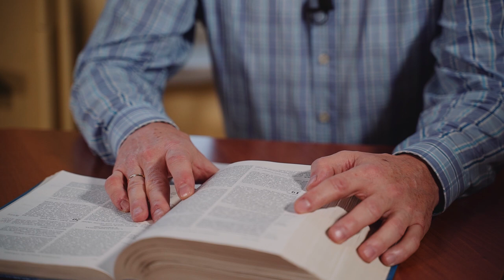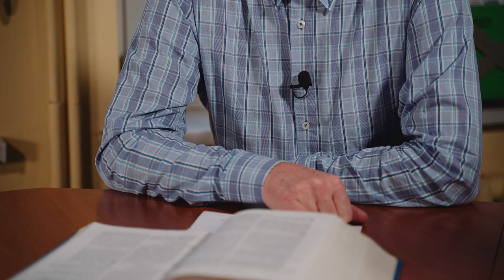Jezus lubi normalność wspólnota przymierze świadectwo z ewangelią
Świadectwo Andrzeja ze wspólnoty Miasto na Górze. Jak postać Zacheusza stała się inspiracją do jeszcze większej determinacji aby spotkać Mistrza. Czy warto być dziś takim wyjątkowym poszukującym, który nie zważając na ograniczenia idzie za głosem serca? Wspólnie z naszym gościem postaramy się przyjrzeć tej postaci.

Świadectwa osób, które doświadczają swojego rozwoju z Jezusem. Czy w dzisiejszym świecie jest możliwe prowadzenie biznesu na Bożych zasadach, czy posłuszeństwo Panu nas ogranicza, jak być zdeterminowanym na spotkanie z Jezusem i budować swoją wiarę, jak odpowiedzieć na Boży głos wzywający mnie do niemożliwego? To właśnie na takie pytania odpowiadają Ci, którzy w tym roku chcą się podzielić swoim świadectwem.